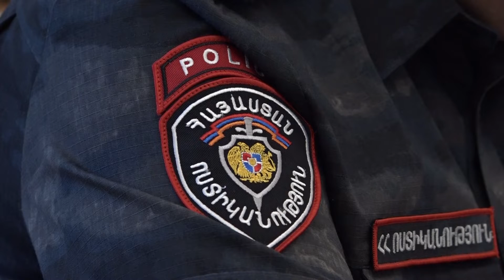Ֆինանսների նախարարությունում սկսվել են ՀՀ 2019 թվականի պետական բյուջեի նախագծի քննարկումները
ՀՀ ֆինանսների նախարարությունում մեկնարկել են ՀՀ 2019 թվականի պետական բյուջեի նախագծի քննարկումները, որոնց մասնակցում են պետական տարբեր մարմինների ներկայացուցիչներ։ Քննարկումները վերաբերում են  ոլորտային հարցերին (ներառյալ բյուջեին ուղղակիորեն չառնչվող՝ պետական մասնակցությամբ ընկերությունները, պետության հիմնադրած  ՊՈԱԿ-ները, ծրագրերի իրականացման գրասենյակները, հիմնադրամները և այլն), որոնց  ընթացքում առանձնացվում են  նաև ՀՀ վարչապետին ներկայացվող  խնդիրները: